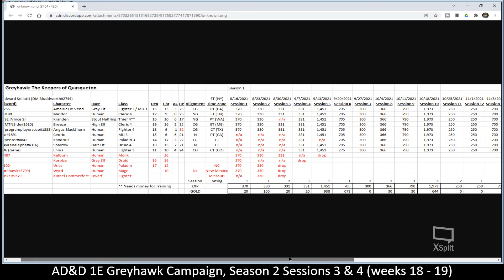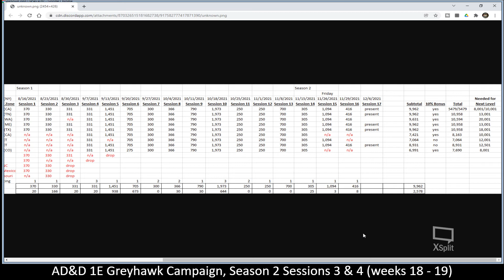AD&D 1E Greyhawk Campaign, Season 2 Sessions 3 & 4 (weeks 18 - 19)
MeWe:  DM Bluddworth
Twitter.com:  @Bluddwolf